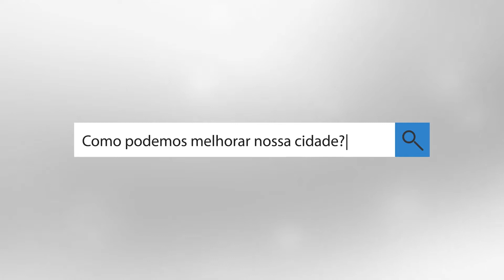Bate Papo com Deivis Jr - Solis e Clésio - 17/01/20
Programa Bate-papo com Deivis Jr com os ex-jogadores do Brusque Futebol Clube Solis e Clésio.